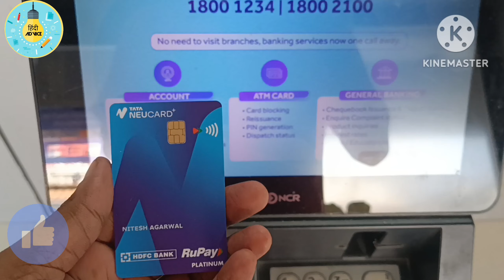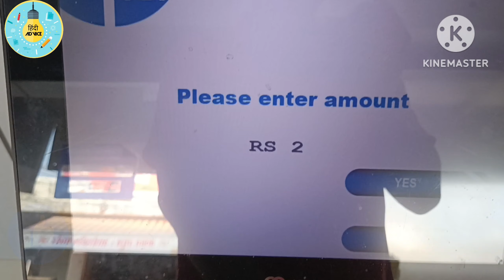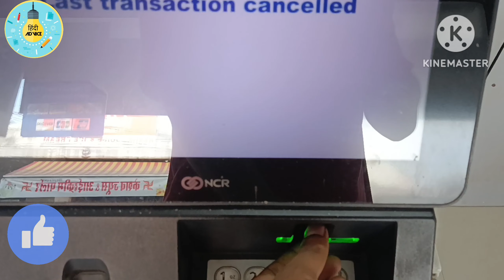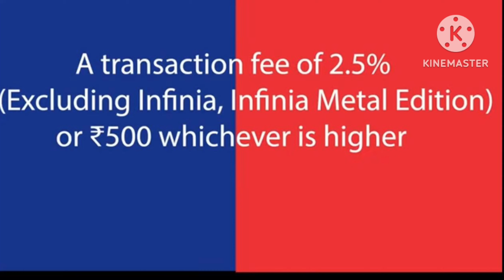HDFC Bank Credit Card Cash Withdrawal Charges | HDFC Credit Card ATM Cash Charges 2023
Lifetime Free Credit Cards 2023
Apply Now👉

1. Axis Bank My Zone Credit Card

3. IDFC First Credit Card Apply

4. Induslnd Bank Credit Card

Best life time Credit Card 2023